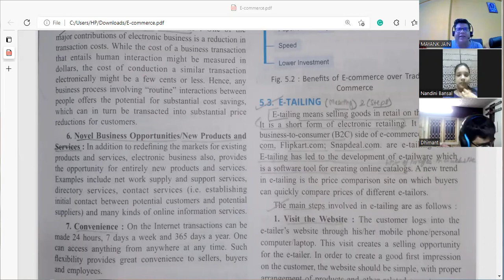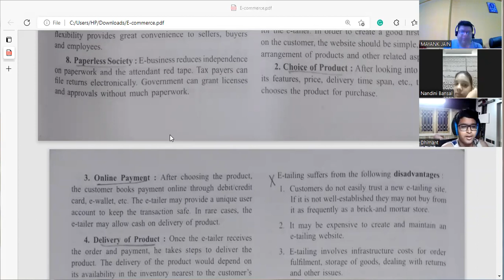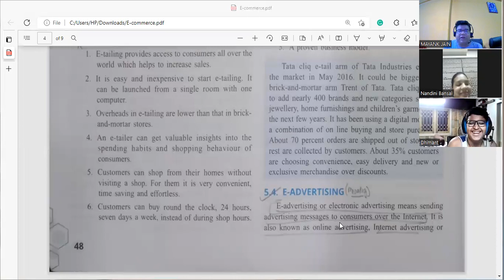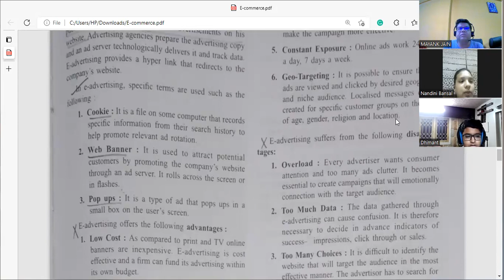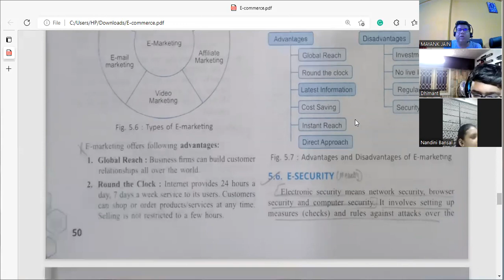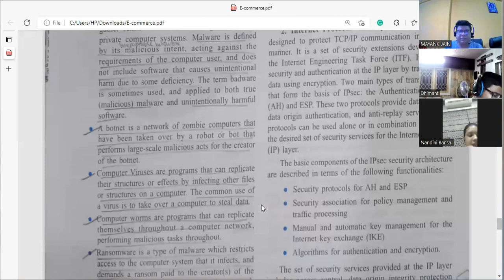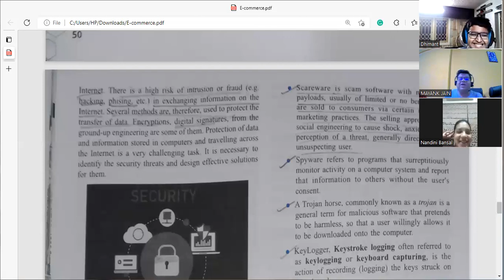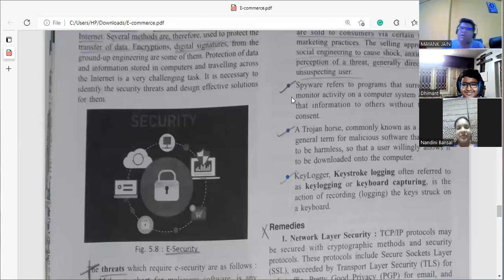E-COMMERCE|E-ADVERTISING|E-SECURITY|ICSE CLASS 10|COMMERCIAL STUDIES BACKBENCHERS ACADEMY MAYANKSIR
MERCHANT OF VENICE, ACT 3 VIDEOS & CIVICS Maps & Chapters. Maps & Chapters. Language trove CLASS X ICSE

Cybersecurity is the protection of internet-connected systems such as hardware, software and data from cyberthreats. The practice is used by individuals and enterprises to protect against unauthorized access to data centers and other computerized systems.
7 Types of Cyber Security Threats
Cyber security professionals should have an in-depth understanding of the following types of cyber security threats.
1. Malware
Malware is malicious software such as spyware, ransomware, viruses and worms. Malware is activated when a user clicks on a malicious link or attachment, which leads to installing dangerous software. Cisco reports that malware, once activated, can:
• Block access to key network components (ransomware)
• Install additional harmful software
• Covertly obtain information by transmitting data from the hard drive (spyware)
• Disrupt individual parts, making the system inoperable
2. Emotet
The Cybersecurity and Infrastructure Security Agency (CISA) describes Emotet as “an advanced, modular banking Trojan that primarily functions as a downloader or dropper of other banking Trojans. Emotet continues to be among the most costly and destructive malware.”
3. Denial of Service
A denial of service (DoS) is a type of cyber attack that floods a computer or network so it can’t respond to requests. A distributed DoS (DDoS) does the same thing, but the attack originates from a computer network. Cyber attackers often use a flood attack to disrupt the “handshake” process and carry out a DoS. Several other techniques may be used, and some cyber attackers use the time that a network is disabled to launch other attacks. A botnet is a type of DDoS in which millions of systems can be infected with malware and controlled by a hacker, according to Jeff Melnick of Netwrix, an information technology security software company. Botnets, sometimes called zombie systems, target and overwhelm a target’s processing capabilities. Botnets are in different geographic locations and hard to trace.
4. Man in the Middle
A man-in-the-middle (MITM) attack occurs when hackers insert themselves into a two-party transaction. After interrupting the traffic, they can filter and steal data, according to Cisco. MITM attacks often occur when a visitor uses an unsecured public Wi-Fi network. Attackers insert themselves between the visitor and the network, and then use malware to install software and use data maliciously.
5. Phishing
Phishing attacks use fake communication, such as an email, to trick the receiver into opening it and carrying out the instructions inside, such as providing a credit card number. “The goal is to steal sensitive data like credit card and login information or to install malware on the victim’s machine,” Cisco reports.
6. SQL Injection
A Structured Query Language (SQL) injection is a type of cyber attack that results from inserting malicious code into a server that uses SQL. When infected, the server releases information. Submitting the malicious code can be as simple as entering it into a vulnerable website search box.
7. Password Attacks
With the right password, a cyber attacker has access to a wealth of information. Social engineering is a type of password attack that Data Insider defines as “a strategy cyber attackers use that relies heavily on human interaction and often involves tricking people into breaking standard security practices.” Other types of password attacks include accessing a password database or outright guessing.